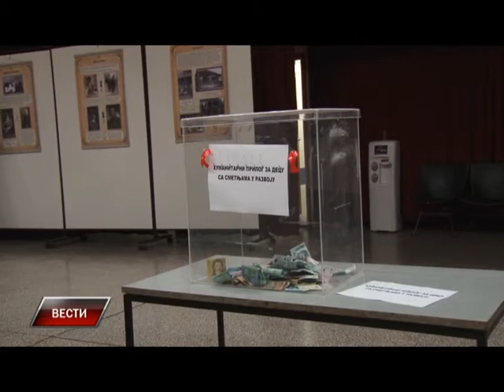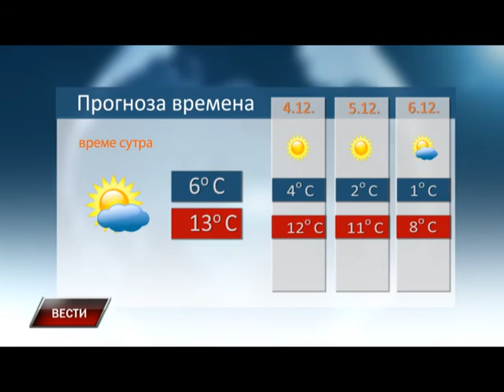Vesti 02 12 2015